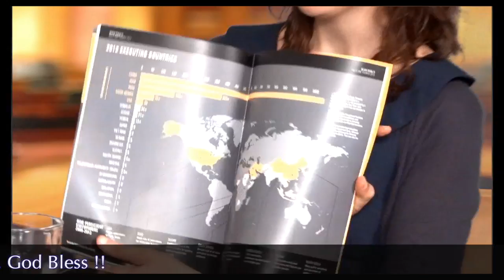Abolish Death Penalty Guyana!!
On the Panel: Ms Melinda Janki (Justice Institute), Fr Jerri Dias SJ & Ms Chiara Sangiorgio (Amnesty International). CMI